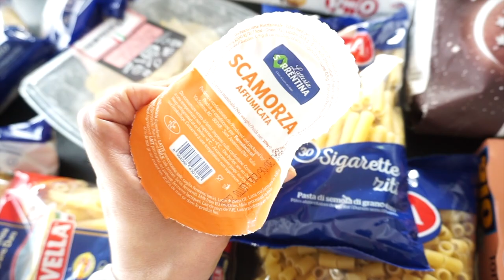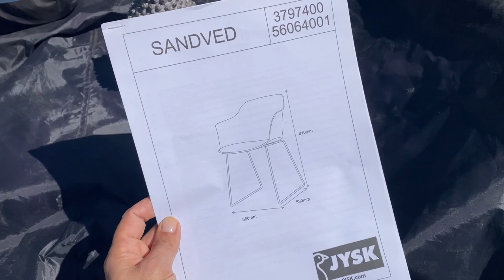Terrassen Gestaltung / Vlog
Heute zeige ich euch neue Möbel die ich gekauft habe um unsere Terrasse umzugestalten.

UNBEZAHLTE WERBUNG!
Das Video enthält KEINE bezahlte Werbung!
Universalstein Zielinsky:
Code:Rosellamia

Bei Biorausch könnt ihr 20% auf das komplette Sortiment sparen.

Unser neuer Teppich:

Neu für die Badewanne:

auf den großen Kontaktgrill:

Rosellamia_Set

Rosellamia_mulex

Equipment:
'Ringlicht:

eure Heidi :)
Lizenz
Creative Commons-Lizenz mit Quellenangabe (Wiederverwendung erlaubt)
WENIGER ANZEIGEN